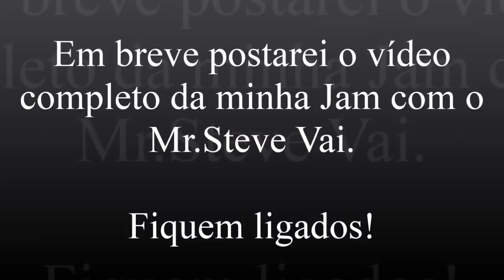Steve Vai - Masterclass no Rio de Janeiro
Evento produzido pela Escola de Música Luciano Alf.